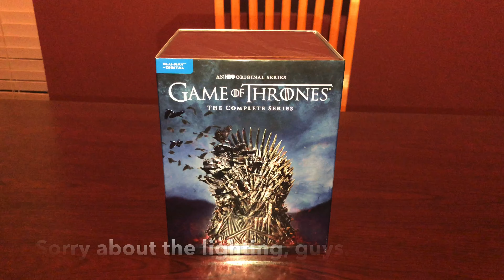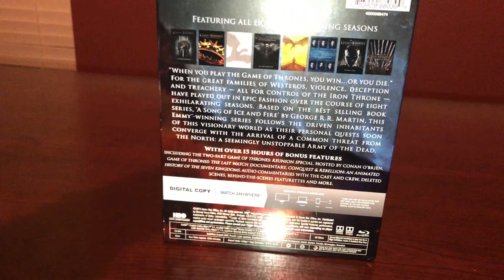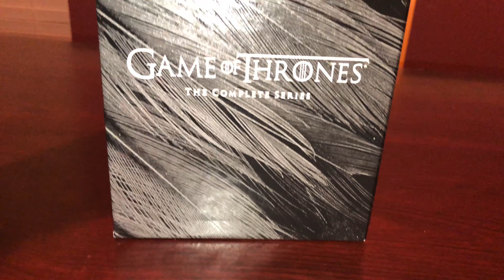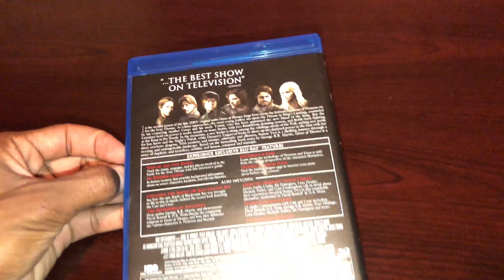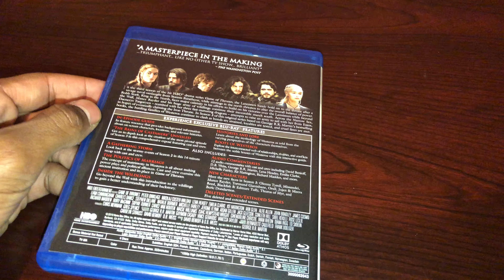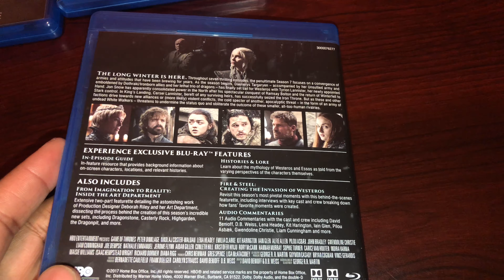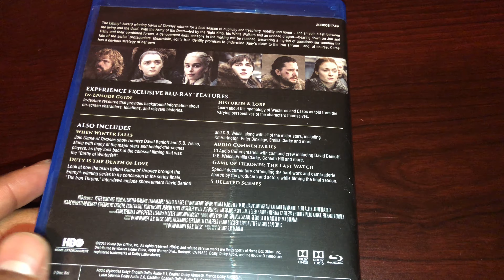Game of Thrones - The Complete Series (Blu-Ray) | Unboxing Sessions #76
On Episode 76 of “Unboxing Sessions”, I will be unboxing Game of Thrones - The Complete Series (Blu-Ray) including all eight seasons of HBO’s Emmy-nominated series.

REMEMBER, your contribution helps me out with my channel as a whole!

We need to make the fan base grow exponentially IF YOU SMELL WHAT THE KING IS COOKING!

JENNIFER Lawrence - The Hanging Tree (From “The Hunger Games: Mockingjay, Pt. 1)